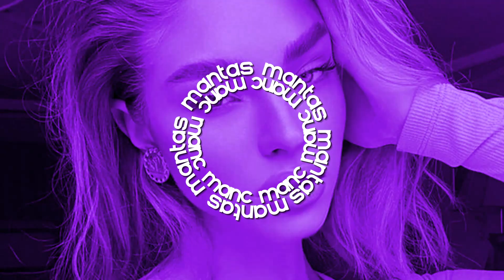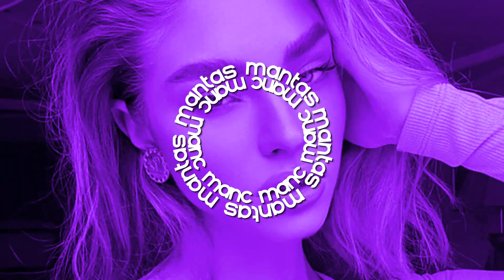Michael Brake - You've Changed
Michael Brake - You've Changed 0:00

My👍
👍SNAPCHAT mancmantas

Send your works if you want to promote it in this channel